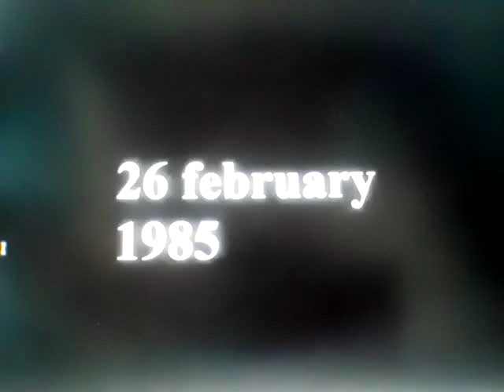minecraft TV series: MAFIA 2 (2010) part 5 (time well spent)